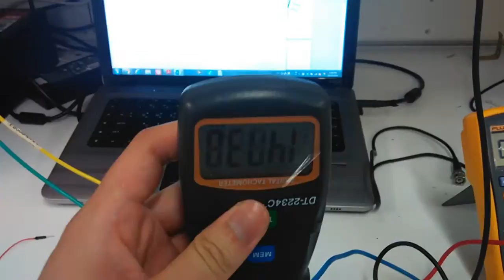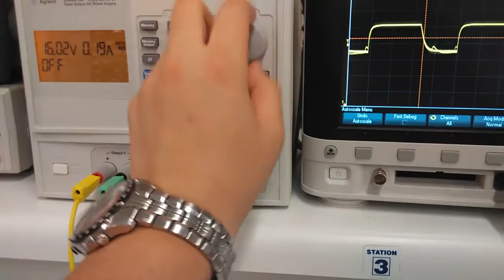DC-DC Buck Converter LM2575 DC Motor Control L293D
DC-DC Buck Converter + DC Motor Control